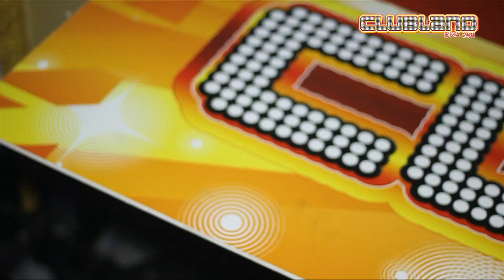Clubland Ibiza WK8 With Dappy & Tinchy Stryder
Dappy & Tinchy Stryder landed their Spaceship back in Ibiza on Week 8 of Clubland Ibiza 2011, check out what happened right here with our exclusive review of the night.